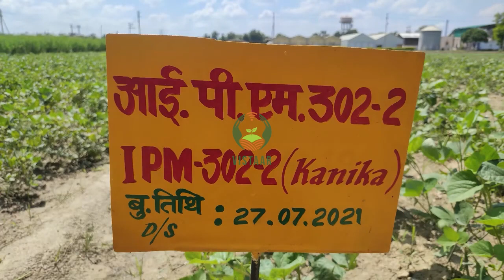मूंग की उन्नत प्रजाति IPM 302 2 कनिका